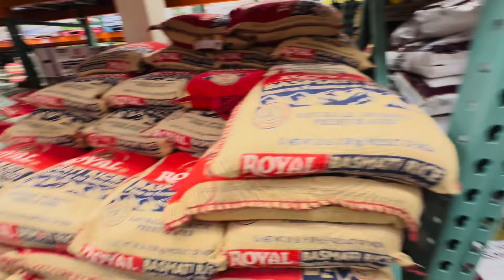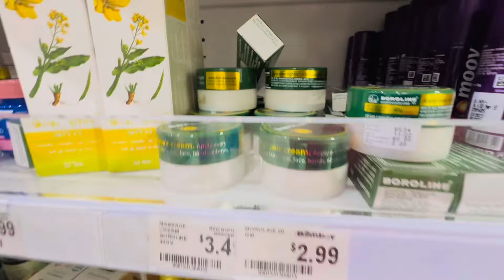আমেরিকায় এই জুতো ছোঁড়াটাই নাকি ট্রাডিসন 🇺🇸 Indian Groceries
Hi Friends!